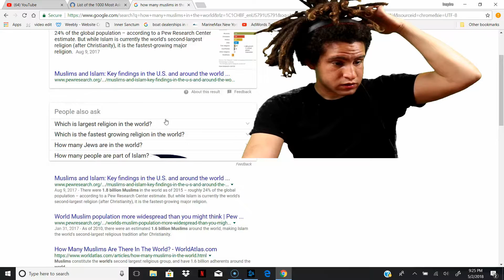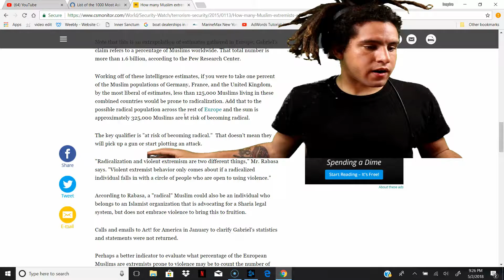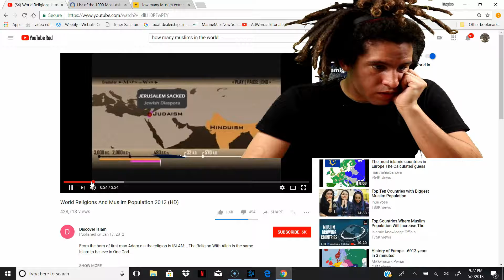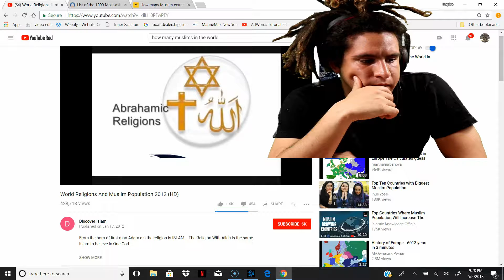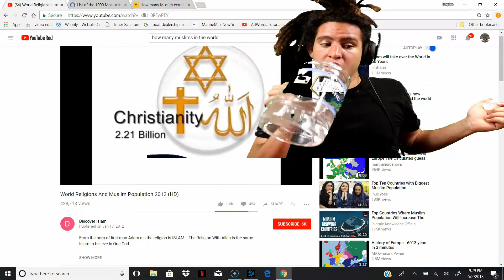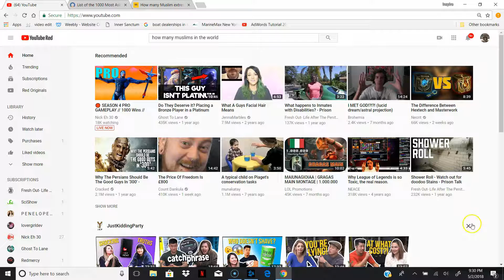How many muslims are in the world?